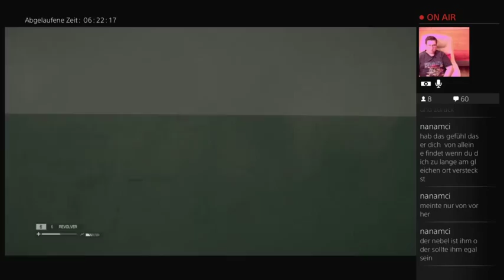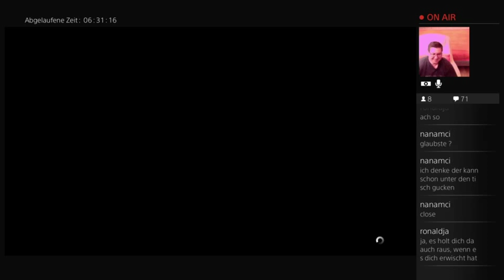Let's Play Alien: Isolation™ PS4 (Part 27)